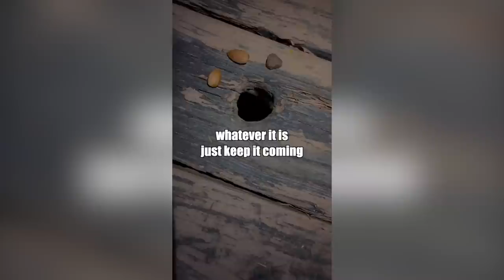"Your Llama so Fat" KLR VOICEOVERS